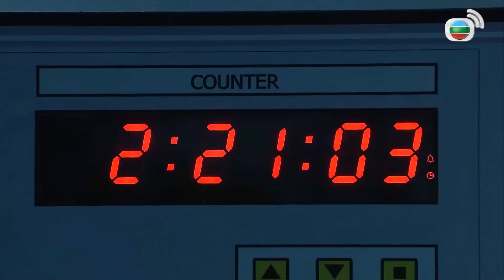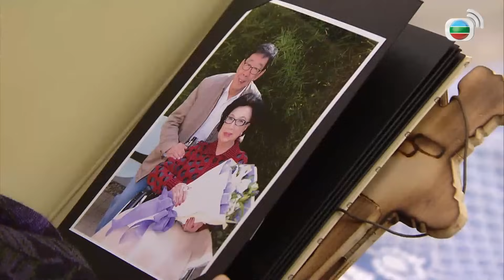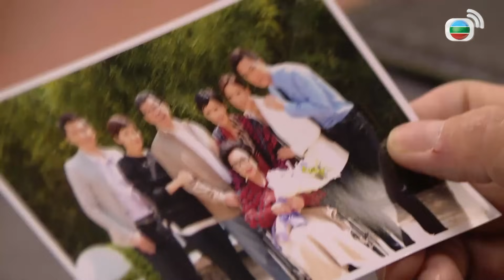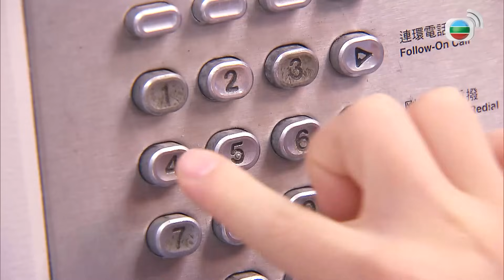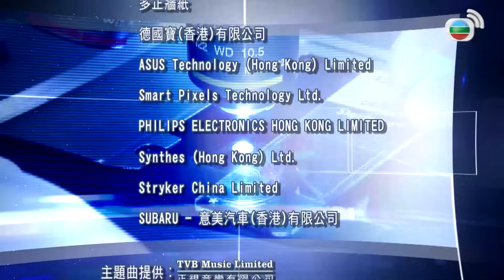TVB Sứ Mệnh 36 Giờ II tập 7/30 | Mã Quốc Minh, Dương Thiến Nghêu, Ngô Khải Hoa | TVB 2013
Phim TVB Sứ Mệnh 36 Giờ II (The Hippocratic Crush II)
Diễn viên: Ngô Khải Hoa | Mã Quốc Minh | Dương Thiến Nghêu | Huỳnh Trí Văn | La Tử Dật | Chu Thiên Tuyết | Sầm Lệ Hương | Tô Ngọc Hoa | Viên Vỹ Hào | Huỳnh Thục Nghi | Cổ Minh Hoa | Lý Tuyết Oánh | Live cùng TVB

✨Nội dung phim: Phạm Tử Dư mang thai trong khi đang bị khối u hành hạ. Trương Nhất Kiện cố chấp muốn gánh vác hết tất cả trên vai, nhưng việc Tử Dư sảy thai và buộc phải từ bỏ vị trí bác sĩ khoa ngoại đã khiến anh chịu nhiều đả kích. Tử Dư vì muốn Nhất Kiện buông bỏ được sự cố chấp, hiểu được ý nghĩa của việc sống vui vẻ trong khoảnh khắc hiện tại mà kiên quyết chuyển khoa mới, học lại từ đầu. Nhất Kiện cũng dần hiểu ra, làm một bác sĩ cũng giống như một vị đấu sĩ, phải biết năng lực của bản thân, giữ vững cương vị của mình thì mới có thể bảo vệ sinh mạng của người khác…